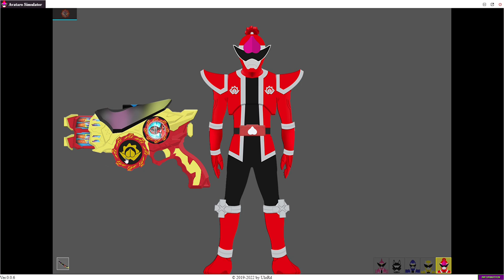[Avatar Changes] Don Momotaro/ ToQ 1gou Avataro Sentai Donbrothers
DonMomotaro, Kamen Rider Genm Musor Gamer, Kamen Rider Thouser Ark
Rex Vistamp (レックスバイスタンプ), Rex Vistamp (Black Metal Plating ver.) (レックスバイスタンプ（ブラックメタルメッキver.）
Eagle Vistamp (イーグルバイスタンプ), Megalodon Vistamp (メガロドンバイスタンプ)
Batta Vistamp (バッタバイスタンプ), Mammoth Vistamp (マンモスバイスタンプ)
Ptera Vistamp (プテラバイスタンプ), Bat Vistamp (バットバイスタンプ)
Lion Vistamp (ライオンバイスタンプ), Jackal Vistamp (ジャッカルバイスタンプ)
Kong Vistamp (コングバイスタンプ), Kamakiri Vistamp (カマキリバイスタンプ)
Brachio Vistamp (ブラキオバイスタンプ)
◕ Reiwa Rider: